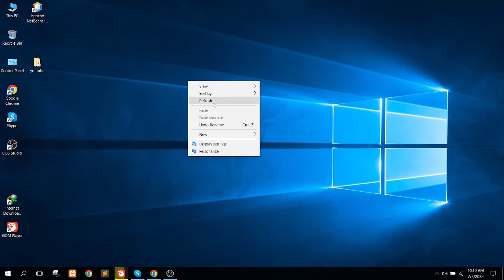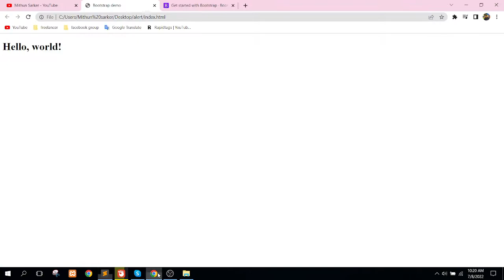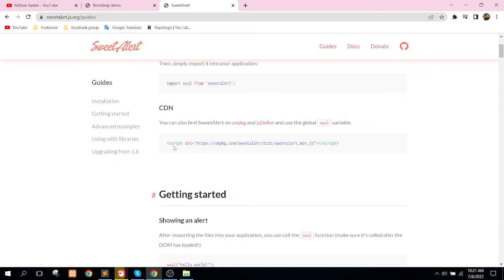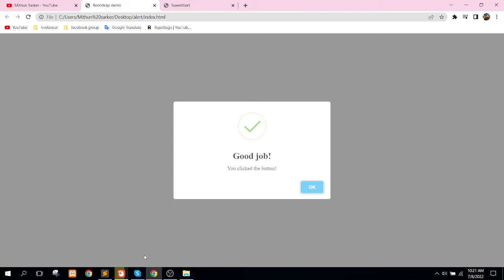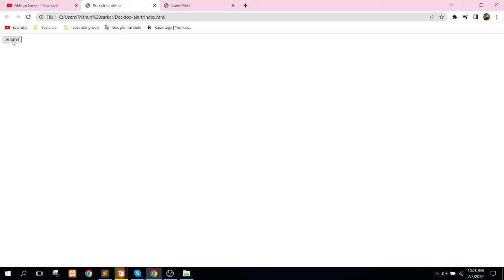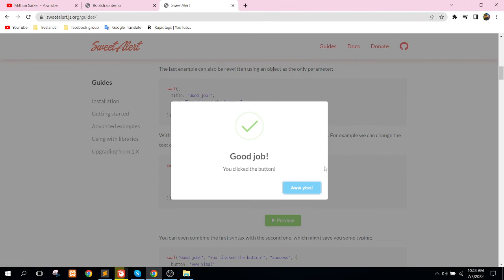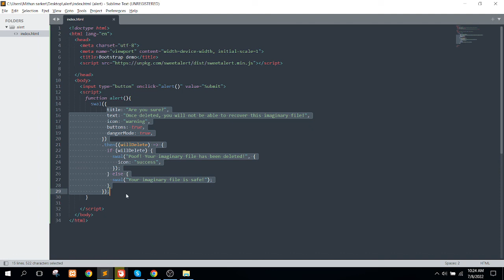How to use SweetAlert box in your website || new tips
hello dear everyone, In this video i will show you how to use sweetalert box in your website